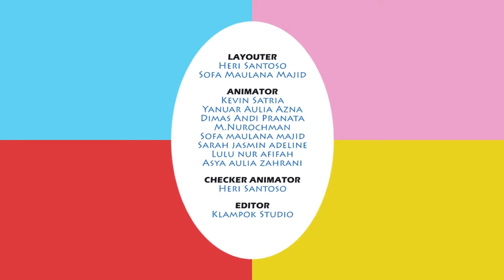Dino | Animiko | Puri Animation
Assalamu alaikum,

Apa kabar teman-teman semua? Selamat datang di channel Puri Animation.

Channel ini berisi film film yang bagus dan sesuai untuk anak-anak.
Banyak hal yang bisa diperoleh dari video video ini.
Ayo ikuti video yang kalian suka dan dapatkan pengetahuannya.